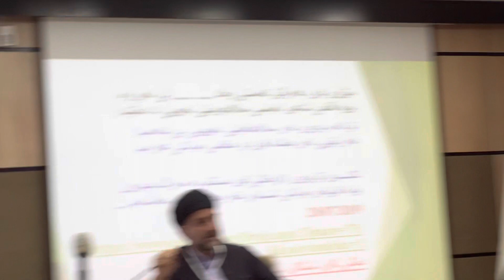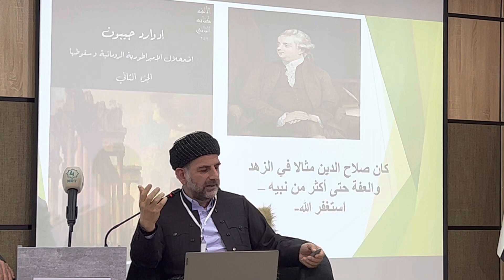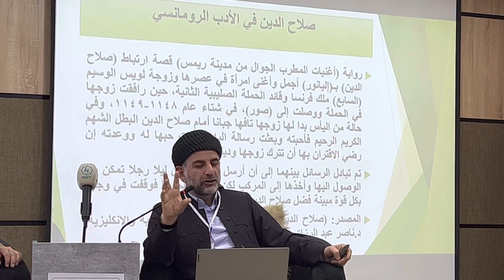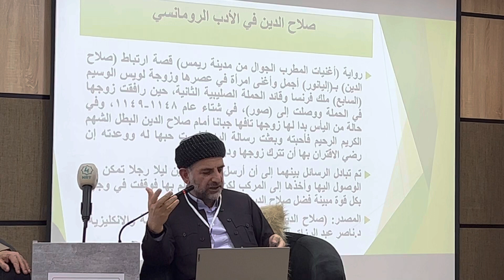سەڵاحەدینی ئەیوبی (باوکە گەورەمان) سەرکردەیەک بۆ هەموو سەردەمەکان - پانێڵی یەکەم